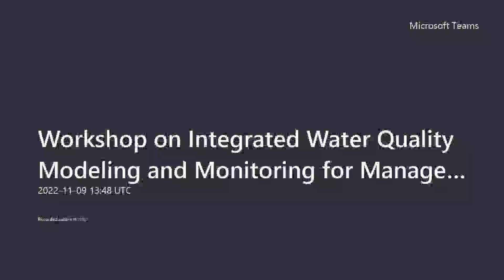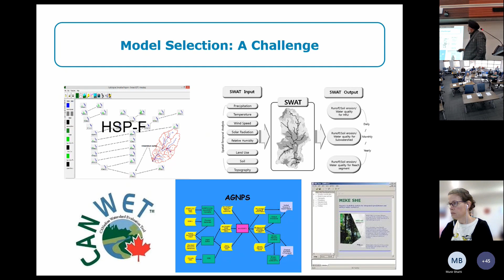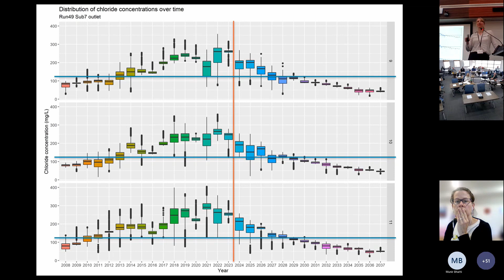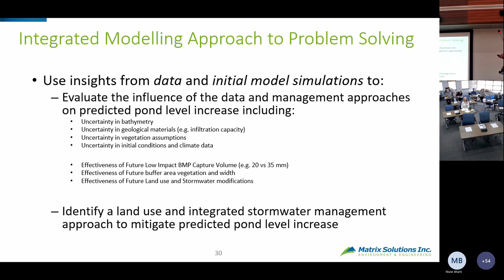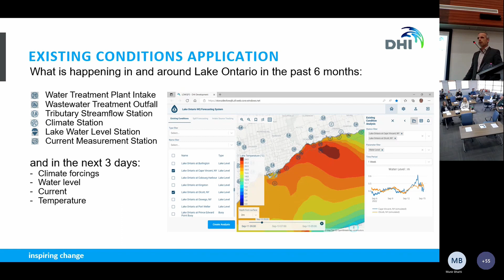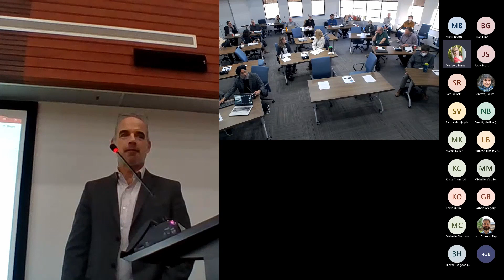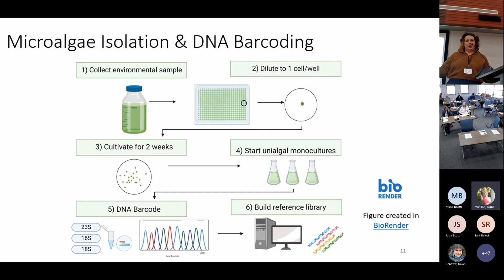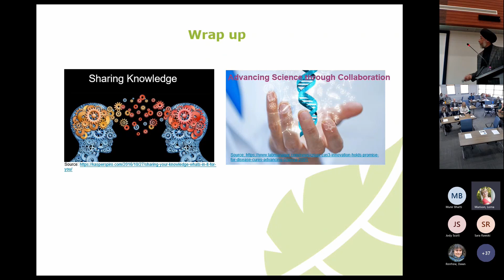Integrated Water Quality Modeling and monitoring for Management Solutions Workshop - November 2022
CVC's Real-time Water Quality team hosted a workshop on Integrated Water Quality Modeling and Monitoring for Management Solutions. We heard presentations from:
• Chris Gabriel and Daron Abbey from Matrix on using integrated models for the planning and evaluation of LID strategies for land development and ecosystem conservation.
•  Pat Delaney from DHI on Lake Ontario modeling for forecasting spills to protect lake-based intakes and how watershed models will be integrated to track land-to-lake spills, and on work being done in collaboration with MECP on Lake Ontario algae modeling.
• Kathleen Nolan and Marc Habash from the University of Guelph on innovative eDNA and Microbial Source Tracking work conducted in Region to understand nutrient dynamics and cyanobacteria blooms in Fairy Lake.

Thank-you to all of our presenters and to everyone who attended.

Timecodes
0:00 welcome
0:39 intro
3:54 workshop goal
32:19 spatial evapotranspiration
41:57 chloride modeling in huttonville ck subwatershed
59:22 water temperature modeling
1:08:38 using integrated SW/GW models for planning and evaluating LID strategies for land development and ecosystem conservation
1:20:14 wetland hydroperiod evaluation
1:44:33 ensuring safe drinking water for the greater toronto area using lake ontario water quality forecasting system
2:06:07 lake ontario ecological model
2:31:24 fairy lake cyanobacteria study
2:42:52 environmental DNA
2:53:39 microbial source tracking to evaluate fecal sources impacting fairy lake
3:19:00 wrap up